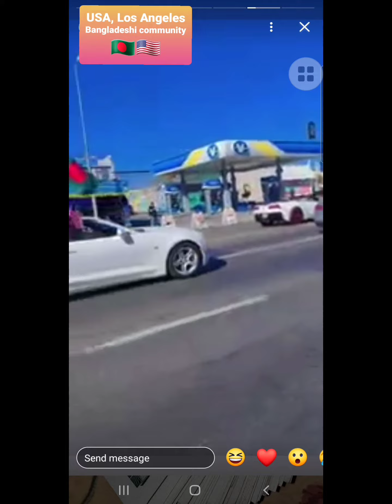USA, Los Angeles Bangladeshi Community Rally 🇧🇩🇺🇲